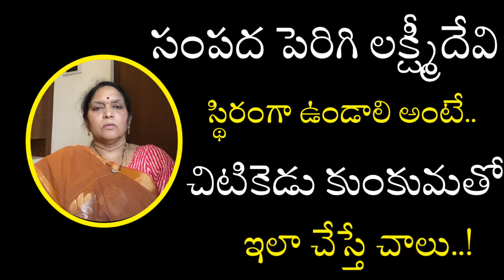లక్ష్మీదేవి మీ ఇంట్లో స్థిరంగా ఉండాలి అంటే చిటికెడు కుంకుమ తో ఇలా చేయండి/astro remides